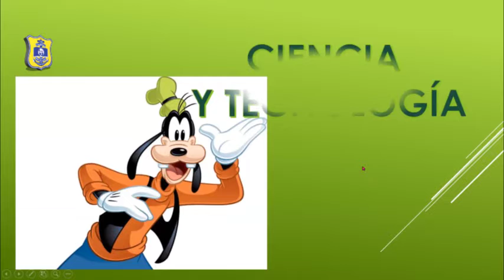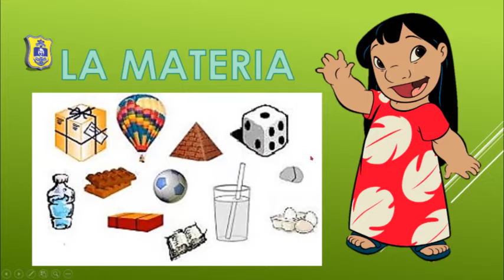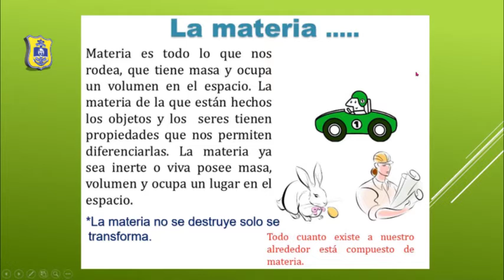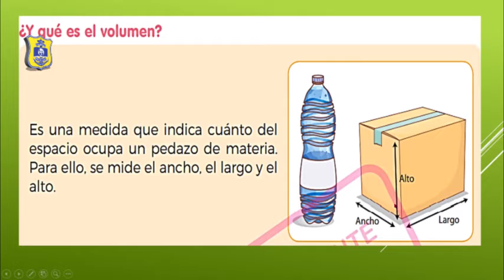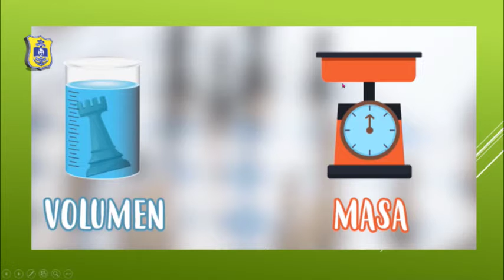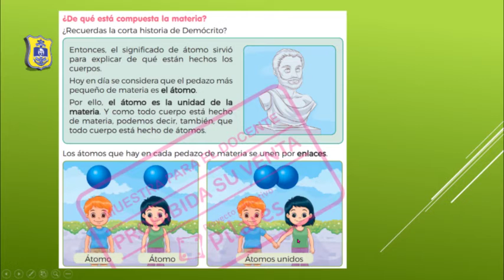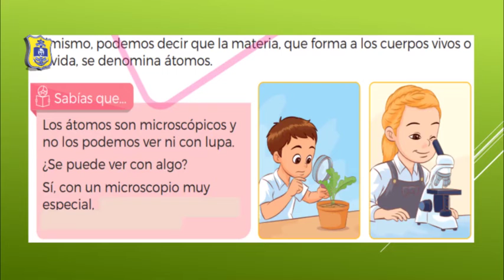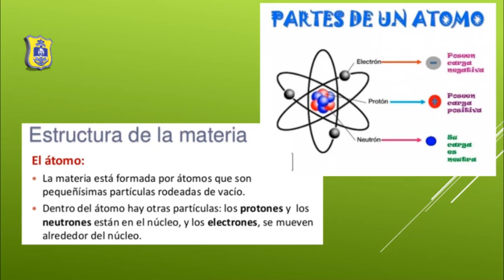MORAYMA SANTOS (1° GRADO) CIENCIA - LA MATERIA / JUEVES 15/10/20